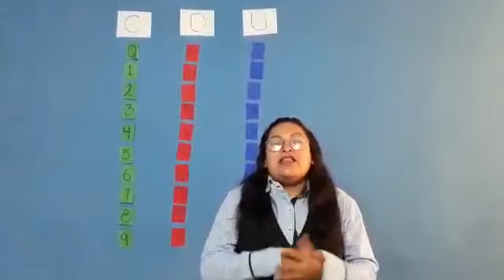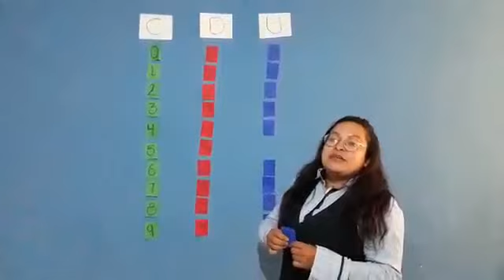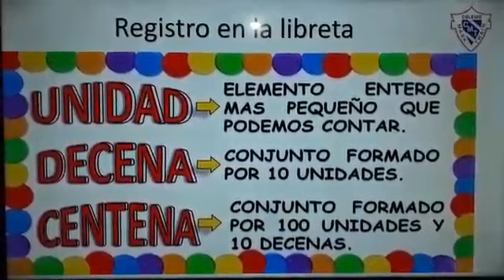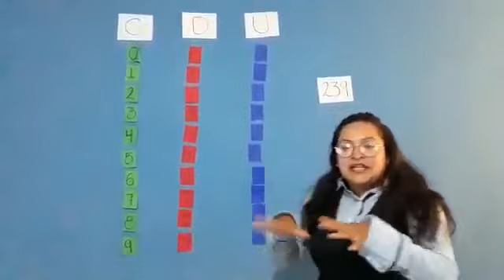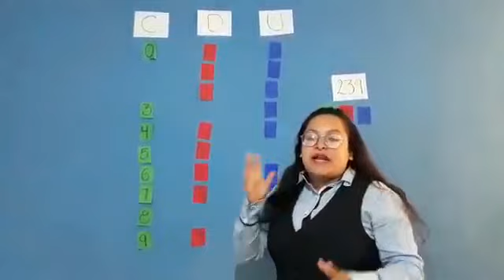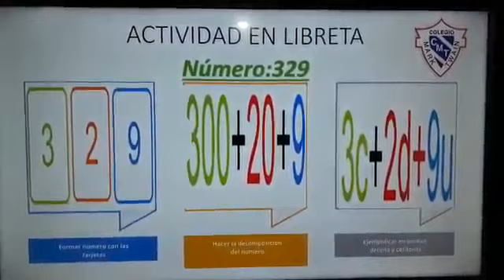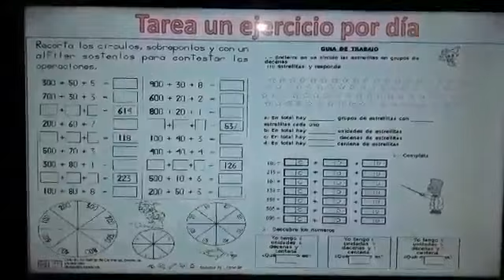2°A PM Miss Gladis 21-04-20